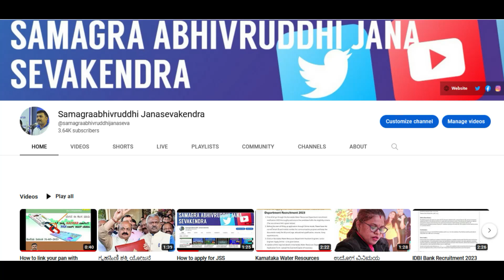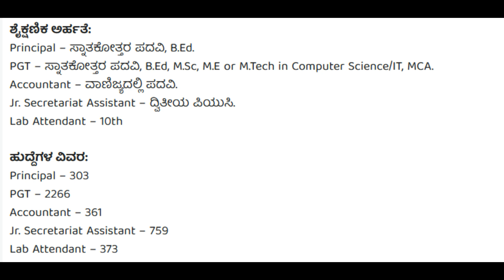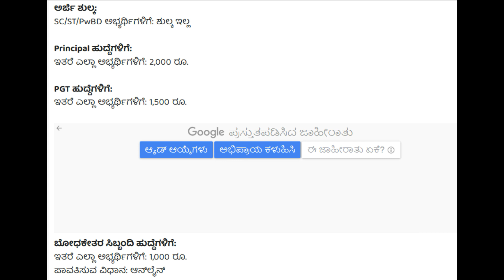EMRS Recruitment 2023| Ekalavya Model Residential School Recruitment| NESTS Recruitment 2023